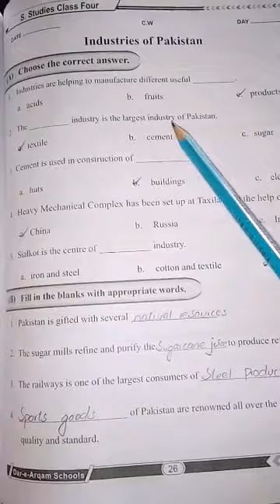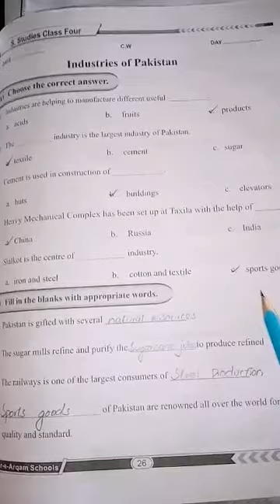Sst. |Class 4| Lecture 8|wb pg.26 |30June20